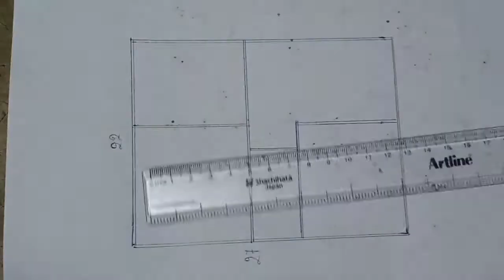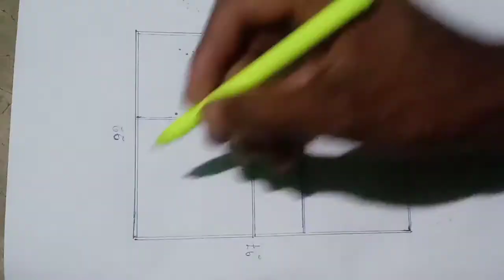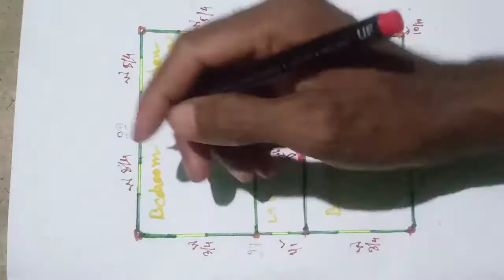22 X 27 house plan 2 bedroom with kitchen dining latrine bathroom Siri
22 X 27 house plan 2 bedroom with kitchen dining latrine bathroom Siri